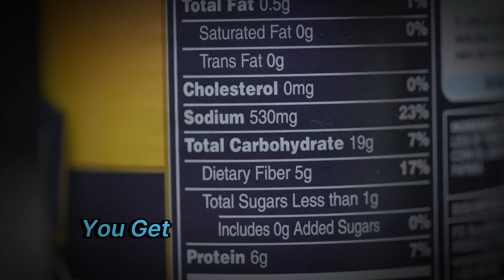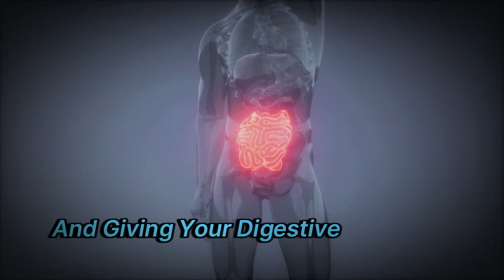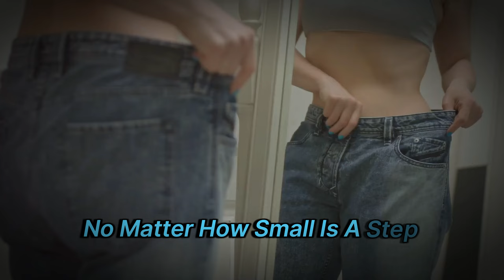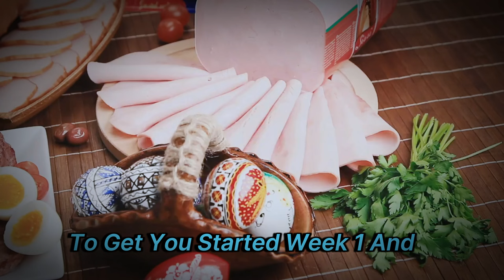ULTIMATE CARNIVORE DIET GUIDE (science & results)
Mastering the Carnivore Diet: Essential Foods, Recipes, and Tips

Embark on your carnivore diet journey with confidence using our comprehensive guide, designed specifically for beginners. Learn about the essential foods you should focus on, including beef, butter, bacon, and eggs, and how to incorporate them into your daily meals. Our guide offers practical meal plans, featuring delicious recipes like chocolate beef butter bites, and tips to overcome common challenges like the keto flu. Understand the importance of electrolytes, how to mitigate initial symptoms, and the best ways to track your food intake and progress. With personalized advice on meal frequency and portion sizes, you'll smoothly transition into the carnivore lifestyle and achieve your health goals.

Carnivore Diet 101: Your Ultimate Guide

OUTLINE:
00:00 The Evolutionary Perspective on Carnivore Diet
01:01 What to Eat on a Carnivore Diet
02:50 Understanding the Keto Flu
03:48 How Much to Eat
04:37 Tracking Your Food Intake
05:22 Meal Frequency and Snacking
06:12 Patience and Progress
07:10 Meal Planning and Additional Support
08:32 Engaging with Our Community